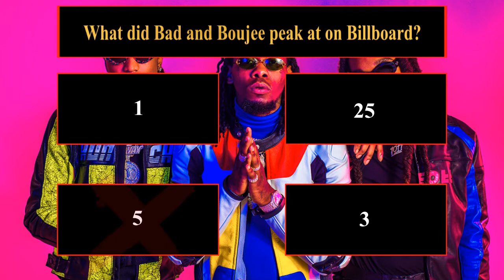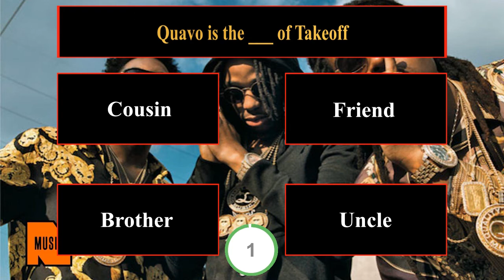How Well Do You Know Migos? | Fun Rapper Quiz